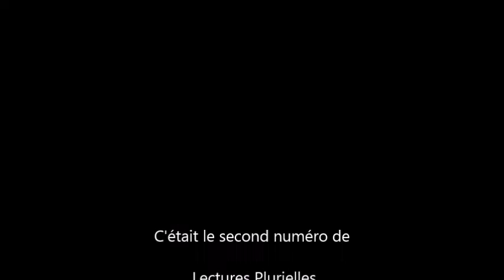Lectures Plurielles - N°2 - Sacrifice et Modernité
Emission radio RPV de l'Encre Malouine, Association Littéraire